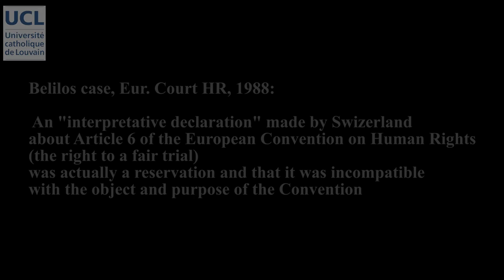34 Reservations: permissibility